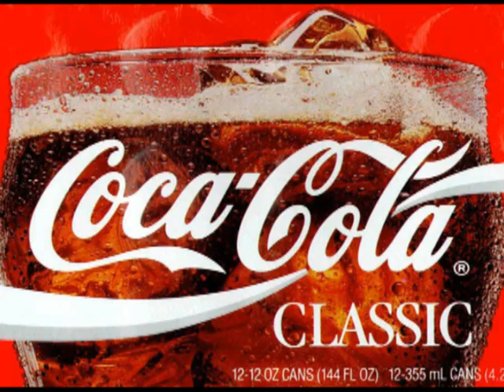MusicArtists4U.com Artist Commercial